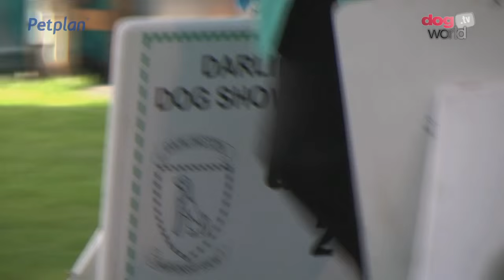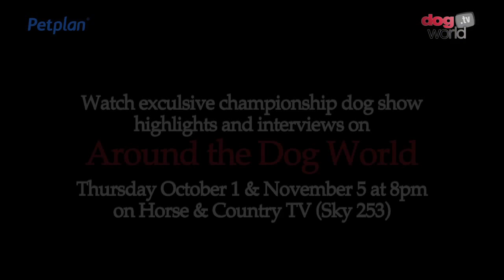Darlington Dog Show 2015 - Terrier group FULL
Patsy Hollings was the Terrier group judge at Darlington championship dog show 2015, and last time she judge the group the result was the same. Her winner was Ch Lakeridge Cahal, the Irish Terrier.